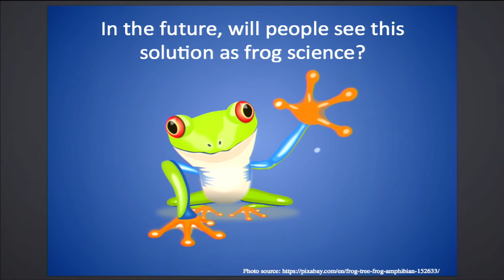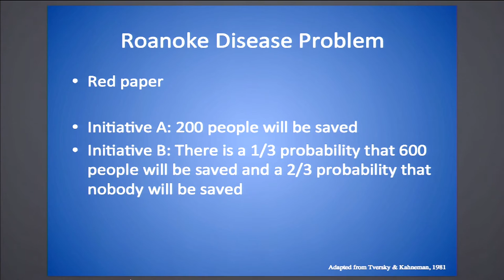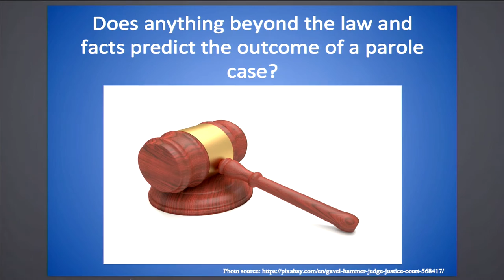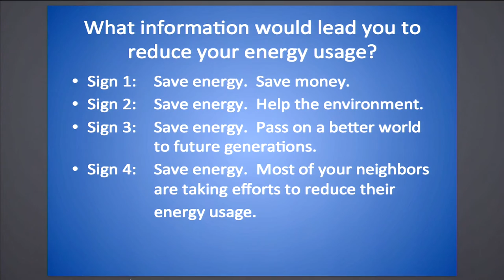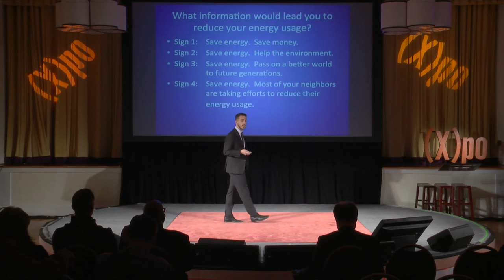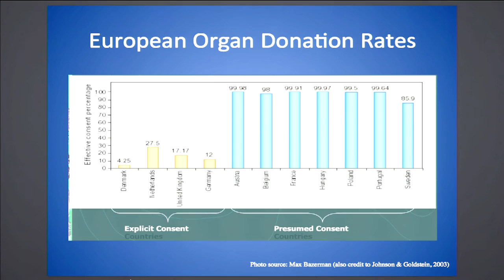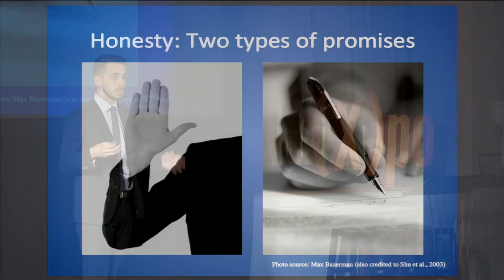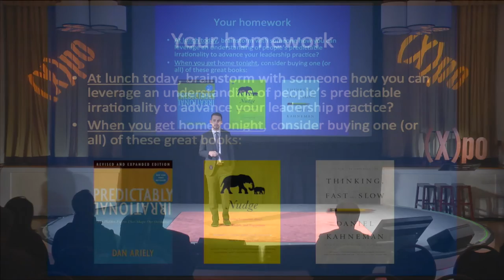Robert Reynolds - Leaders Must Be Nudgers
Nudgers use “choice architecture” to make good decision-making more natural.  Over past few years, policy makers have found nudging to be a low-cost, high-impact way to address pressing policy topics as diverse as retirement savings, organ donations, energy usage and healthy eating.  In his talk, Robert will discuss how humans are predictably irrational and, consequently, why leaders must be nudgers.